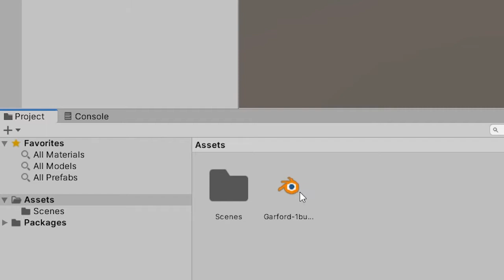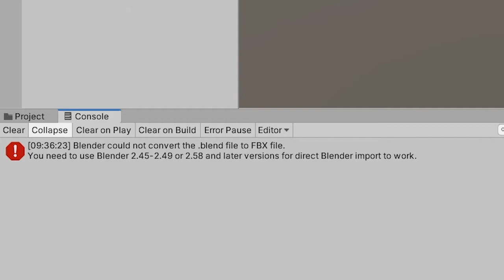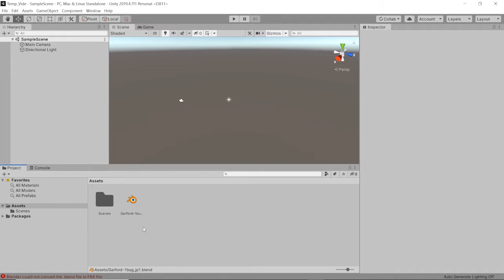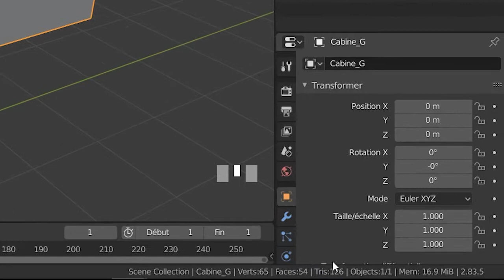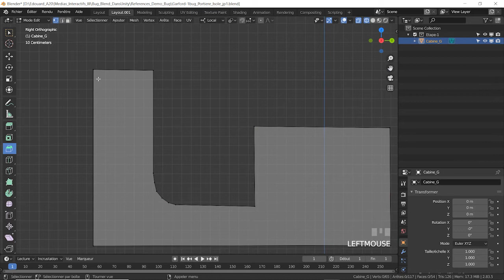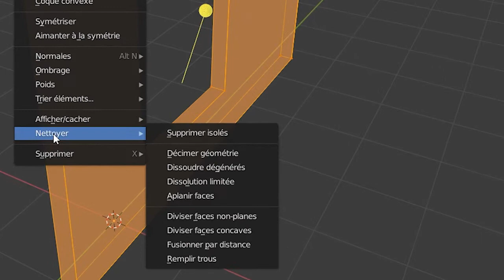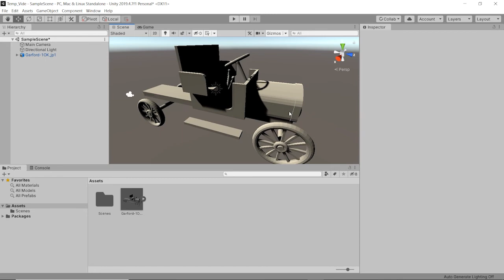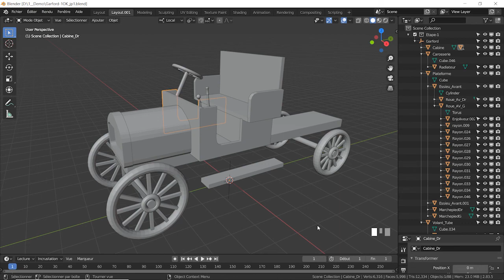Erreur due à une incompatibilité du fichier .blend avec Unity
Cette démonstration a été réalisée avec les versions LTS Blender v 1.83.5 et Unity v 2019.4.7f1.
Cette vidéo explique que vous devez installer une version .msi de Blender pour que le fichier .blend soit reconnu par Unity.
Le faux message d’erreur associé à cette vidéo est:
Blender could not convert the .blend file to FBX file.
You need to use Blender 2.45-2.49 or 2.58 and later versions for direct Blender import to work